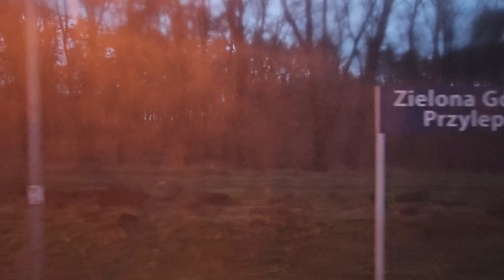5.1.2024 wjazd na 273 do Zielona Góra Przylep